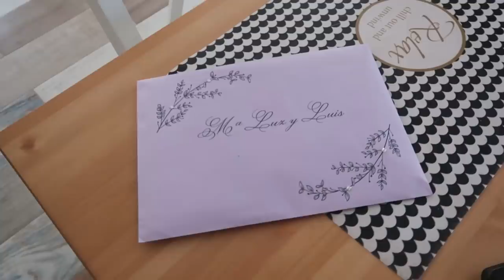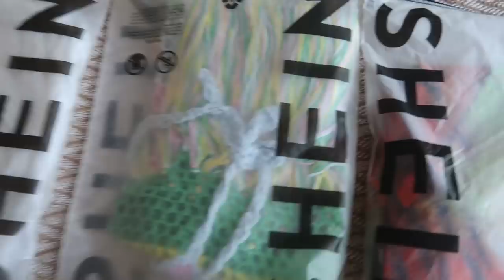VLOG: BODA A LA VISTA / HAGO LA MALETA /SNORKEL EN MI PISCINA!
Hola mis cinkuentástikos!! Hoy os traigo un VLOG muy variado donde preparo la maleta para Menorca, practico snorkel en mi piscina,y os recomiendo el último lanzamiento de NaturalKirei. un poco de todo!!!

Este es el enlace para comprar la NK ATLANTIC MASK (te encantará)

Mask. No se puede acumular con otras promociones vigentes.
Será válidohasta el 8 de Agosto , a las 23:59h. Promoción válida en la tienda oficial,